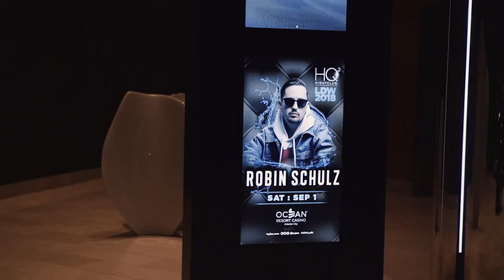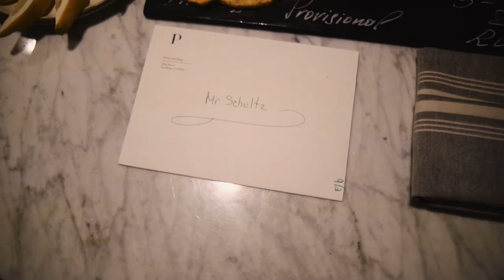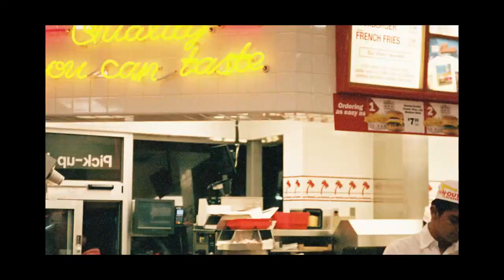ROBIN SCHULZ – DRIVIN SCOOTERS IN SAN DIEGO (SPEECHLESS)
New single "Speechless" ft. Erika Sirola!

The story of DJ and producer Robin Schulz reads like one in a million. Originally from the German city of Osnabrück, he is now a high-flying frequent traveller bringing his music to loyal followers across the globe and the epitome of a ‘pop phenomenon’: It’s been only four years since Robin Schulz first topped the worldwide singles charts with his acclaimed remix of “Waves (feat. Mr. Probz)” and landed his breakthrough global uber-hit “Prayer in C (feat. Lilly Wood & The Prick)”; practically an eternity in the 30-year-old artist’s fast-paced dance music cosmos! Building on his unique blend of house, electro and pop, the Osnabrück DJ and producer has meanwhile established himself as Germany’s most successful music export of the past two decades in record-breaking time, while his sure-fire megahits have proven to work crowds into a frenzy time and time again. With countless # 1 in over 20 countries, over 250 Gold and Platinum certifications as well as billions of streams and views to his name, the four-time German ECHO award-winner now bares it all on his third studio album “Uncovered”!